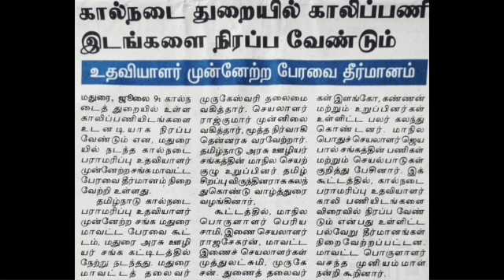🔴கால்நடை பராமரிப்புஉதவியாளர் பணி எப்போது நிரப்பபடும்?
@BharatExams கால்நடை பராமரிப்பு NEW
உதவியாளர் பணி எப்போது நிரப்படும் UPDATES 2023

கால்நடை பராமரிப்பு உதவியாளர் பணி எப்போது நிரப்படும் அமைச்சர் பேட்டி

TNAHD கால்நடை பராமரிப்பு உதவியாளர் AND LIVESTOCK INSPECTOR LATEST NEWS TODAY UPDATES 2023